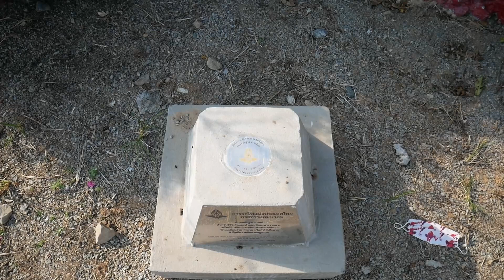รีวิวถ่ายคลิปสถานีรถไฟสวรรคโลก